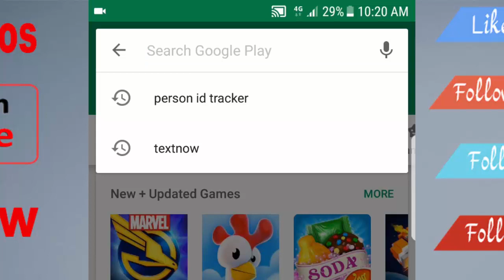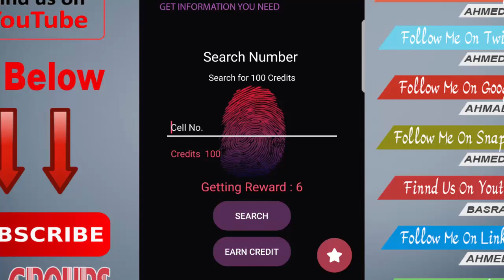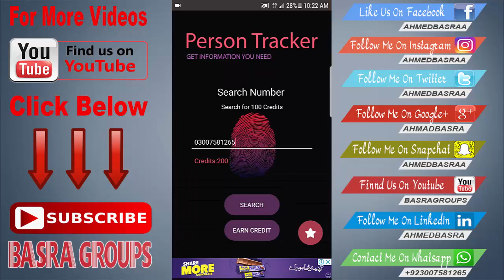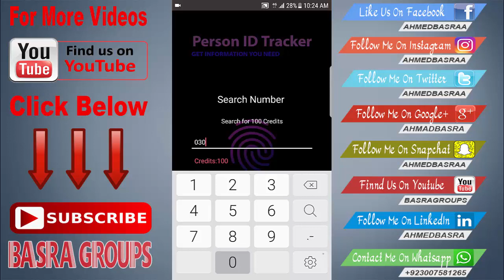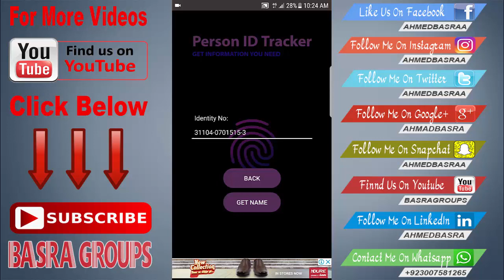Track Details Of Any Mobile Number Free In Pakistan